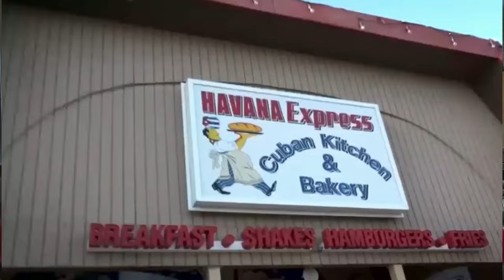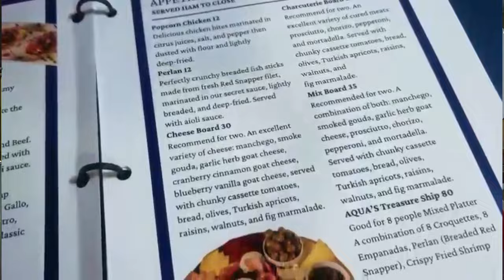Compró su 1er Restaurante por $3000. Sergio Pérez nos cuenta su Historia de Éxito. Podcast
Conoce la increíble historia de Sergio Pérez, un cubano que llegó a Estados Unidos con un sueño y, en su primer año, compró un restaurante por solo $3,000 dólares. Sergio nos cuenta cómo fue su llegada a EE.UU., los motivos que lo llevaron a emigrar, y cómo enfrentó los retos iniciales para convertirse en dueño de su primer restaurante.

A lo largo de esta conversación, descubrimos cómo expandió su visión empresarial en Las Vegas, incluyendo momentos memorables como la visita de Donald Trump a uno de sus restaurantes. También hablamos sobre la importancia del apoyo familiar para alcanzar el éxito y exploramos sus otros negocios: Havana Express y Aqua Bar & Grill.

Finalmente, Sergio comparte detalles clave sobre cuánto se gana en un restaurante, cuánto cuesta construir uno desde cero, y ofrece valiosos consejos para quienes desean emprender en Estados Unidos. Una historia llena de inspiración, lecciones de vida y estrategias de éxito que no te puedes perder.